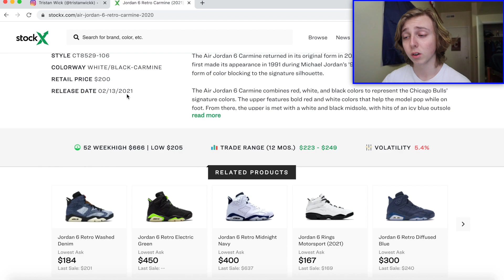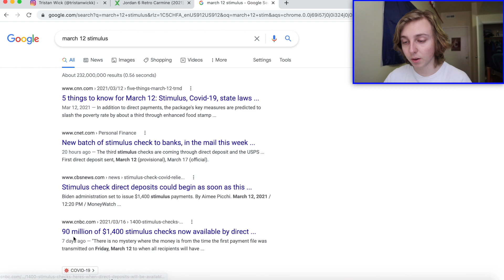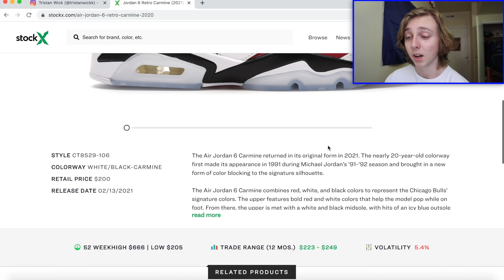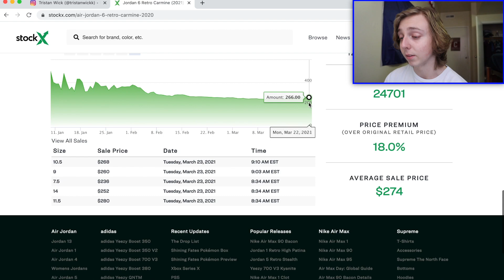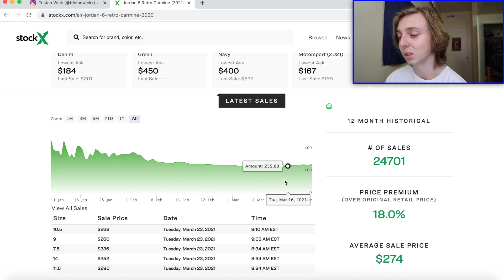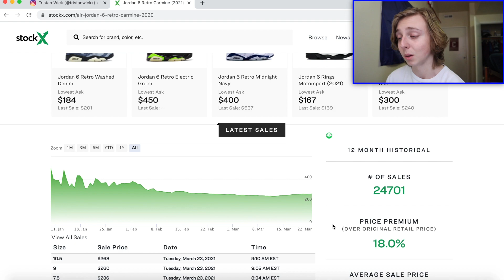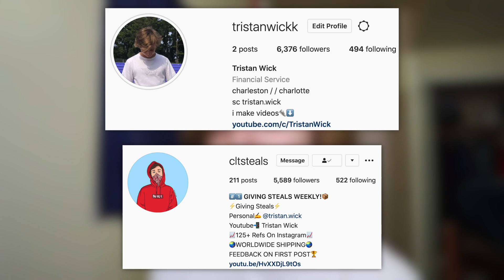I DIDN'T EXPECT THIS SNEAKER TO RISE IN PRICE📈! (Sneaker Investment)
So today in this video, I decided to show you all a sneaker investment that I did not expect to rise in value quickly, but this shoe investment is on the rise right now and can make you profit!

thanks.

See you all in the next best sneaker investments 2021/sneakers to invest in right now video!